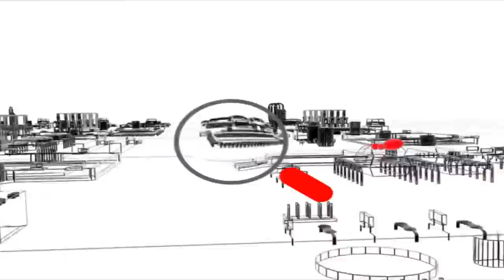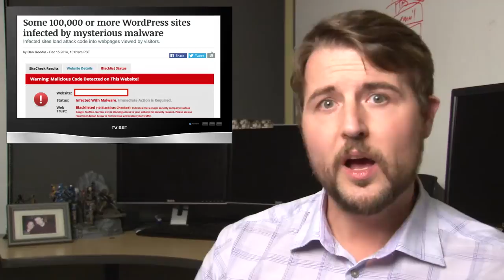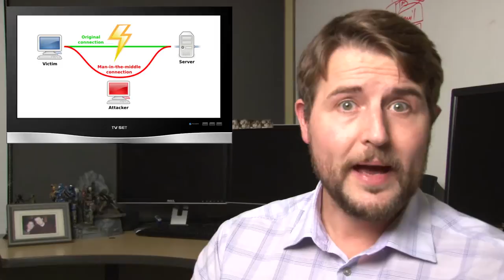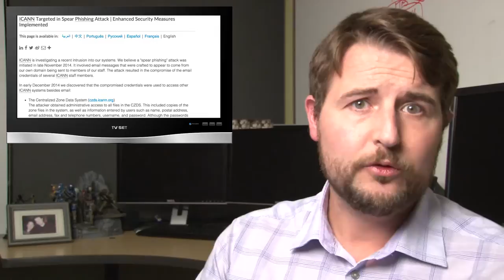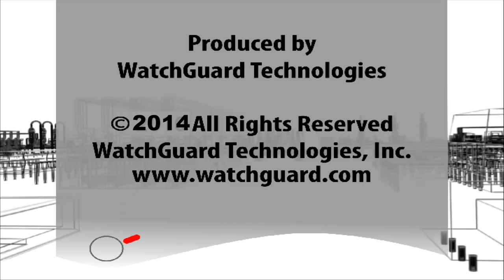ICANN Breach & More Sony - WSWiR Episode 133